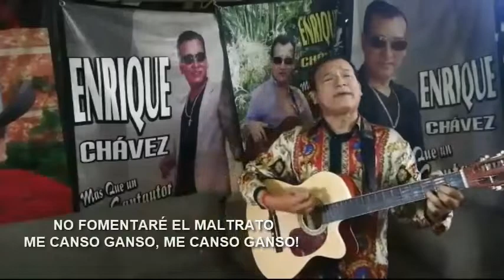ME CANSO GANSO-ENRIQUE CHAVEZ-COMPOSITOR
TEMA DEDICADO AL PUEBLO MEXICANO; INSPIRADO EN LA FRASE QUE HIZO POPULAR NUESTRO PRESIDENTE ANDRÉS MANUÉL LÓPEZ OBRADOR. CON EL RESPETO Y EL CARIÑO DE SIEMPRE.